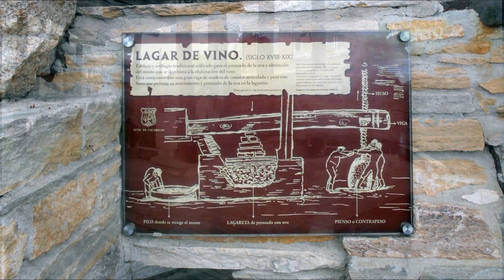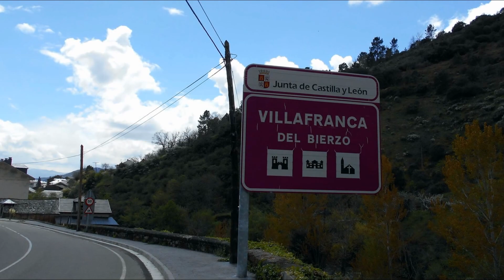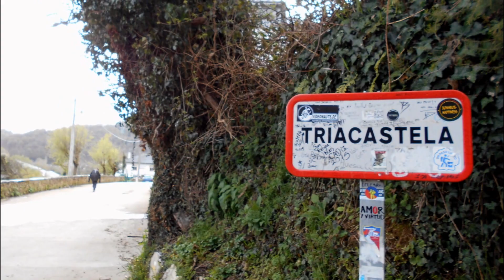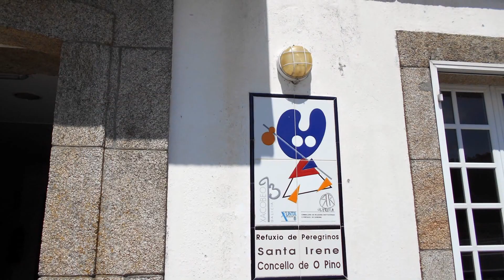Da Leon a Santiago del Campostela sul "Cammino Francese"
Barbara... Claudia... Rita... dal 17.04.16 al 27.04.16